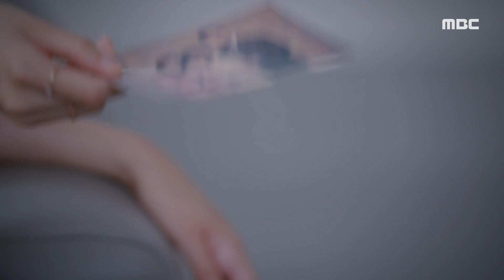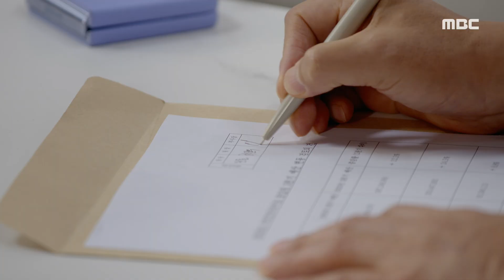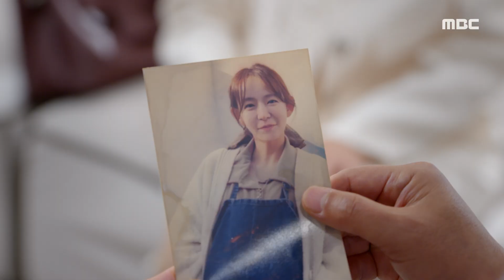[하늘의 인연] 변우민을 찾아가 심이영 사진을 보여주는 전혜연! ＂이걸 왜 윤솔 씨가 가지고 있어?＂, MBC 230718 방송